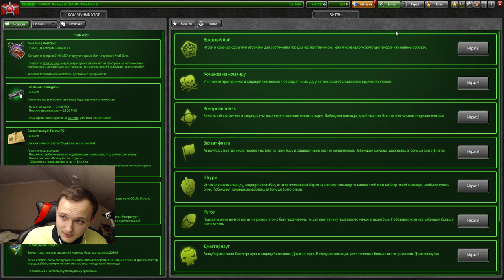ЭТОТ ЖЁСТКИЙ СТРАЙКЕР НА УРАНЕ РАЗВАЛИВАЕТ КАБИНЫ В ЛУЧШИХ ТРАДИЦИЯХ В ТАНКАХ ОНЛАЙН